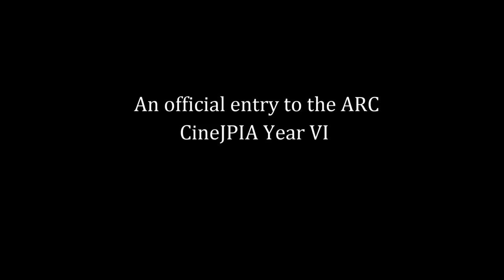THE CHAPTER - Official Trailer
ELJMC's entry to the ARC Region 3 CineJpia Year 6